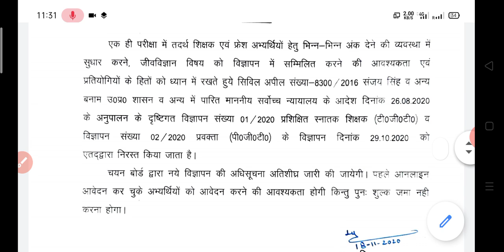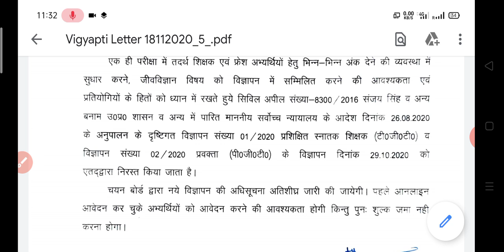UP TGT, PGT -2020 के Form फिर से निकलेंगे बहुत जल्द।Good News for Biology Students।